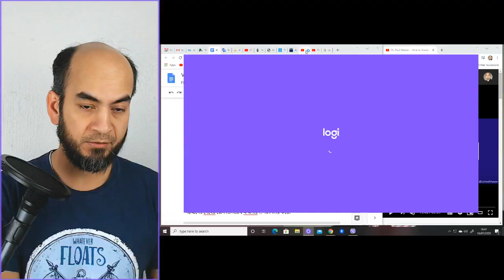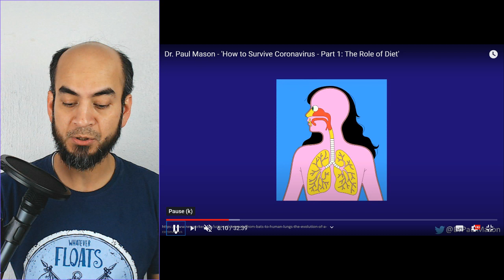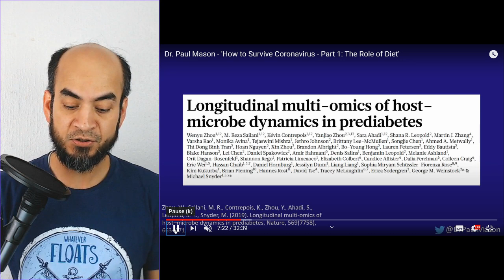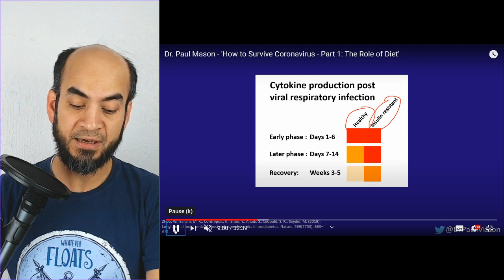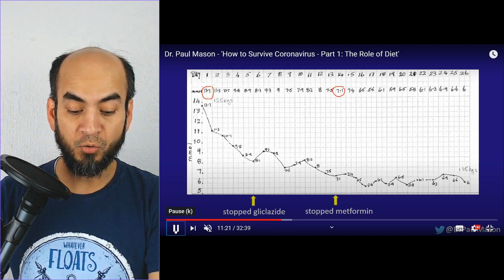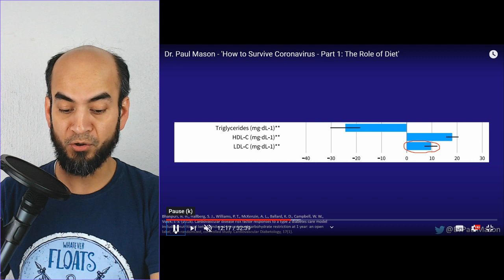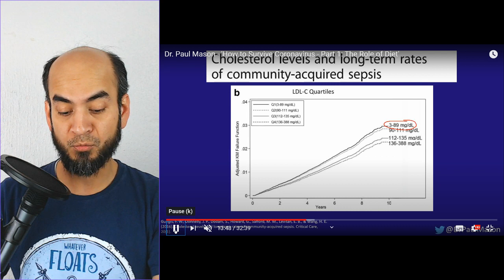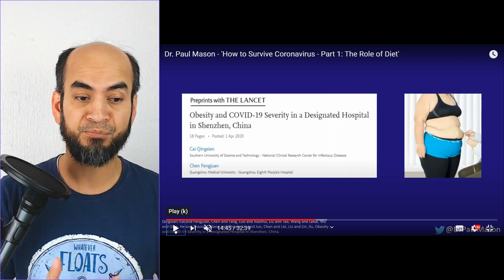করোনা ভাইরাসের কার্যকরী চিকিৎসা হলো খাদ্যাভ্যাস পরিবর্তন - বলেন সিডনির ডাঃ পল মেসন (পর্ব -২)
ডাক্তার পল ম্যাসন এর উপস্থাপনার বাংলা অনুবাদ  আমি আপনাদের সামনে তুলে ধরার চেষ্টা করেছি।